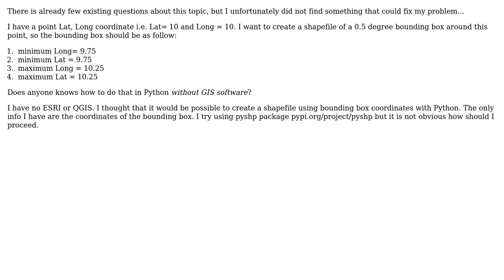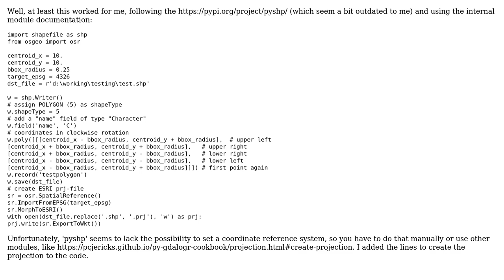GIS: Python - Creating a shapefile from a bounding box coordinates list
With thanks & praise to God, and with thanks to the many people who have made this project possible! | Content (except music & images) licensed under CC BY-SA | Music | Images & others | With thanks to user steve user s6hebern user nmtoken and the Stack Exchange Network Trademarks are property of their respective owners. You are responsible for your own actions.